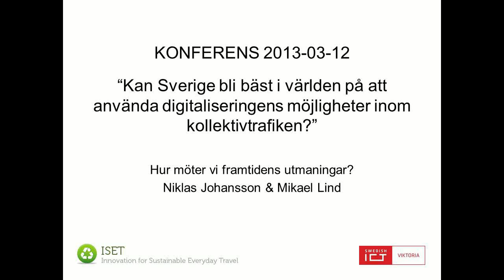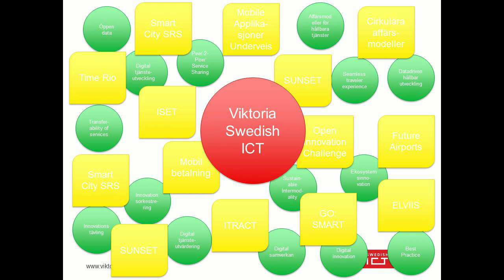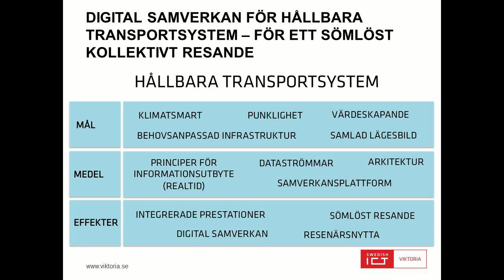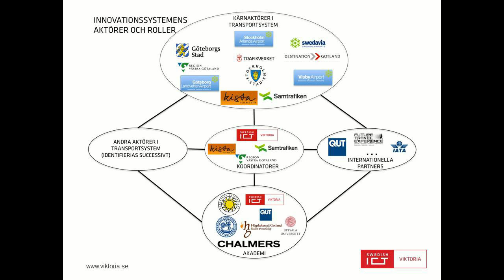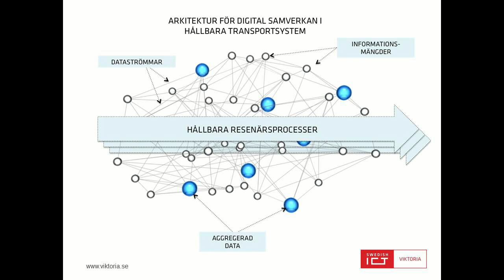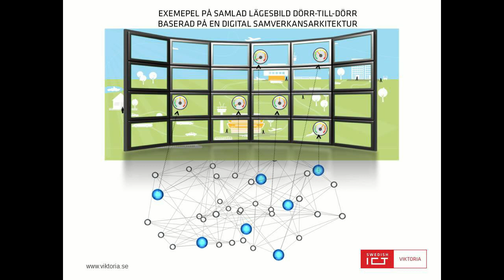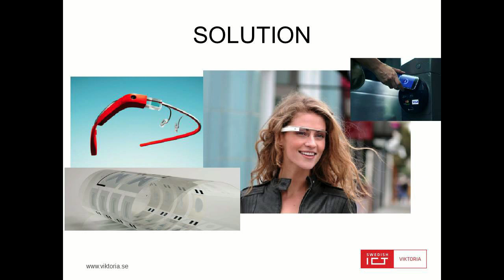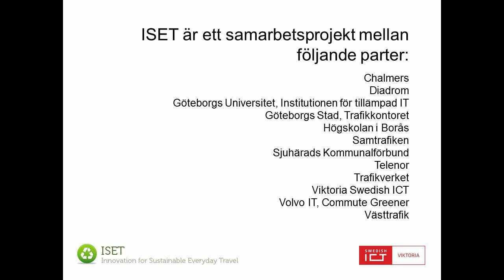ISET-seminarium - 8: Hur möter vi framtidens utmaningar?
Niklas Johansson & Mikael Lind
Hur möter vi framtidens utmaningar?